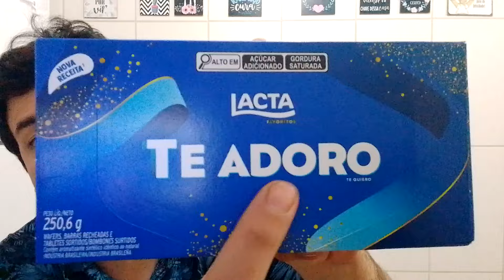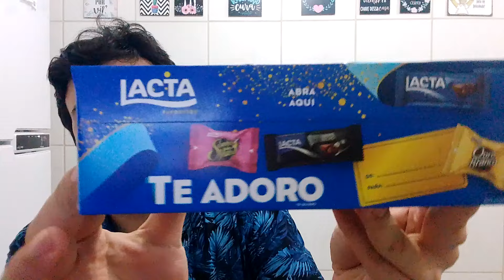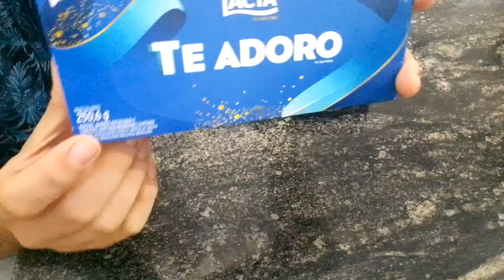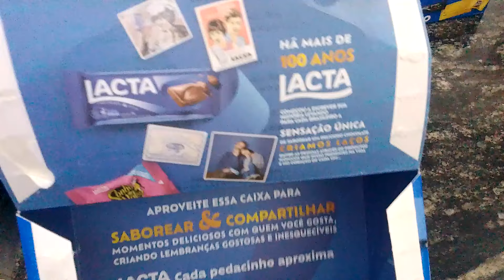Caixa de bombons Lacta 2024 # 51 nessa versão com frases na caixa alguém já viu essa novidade ???